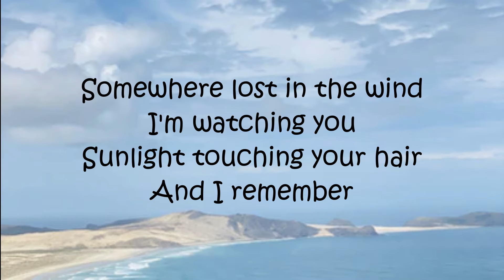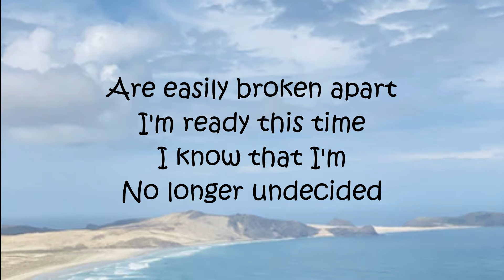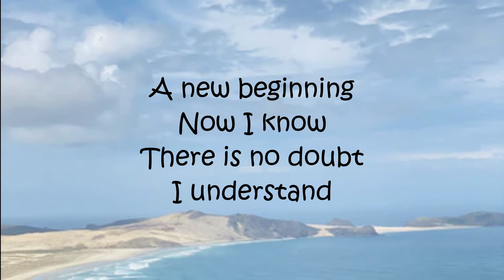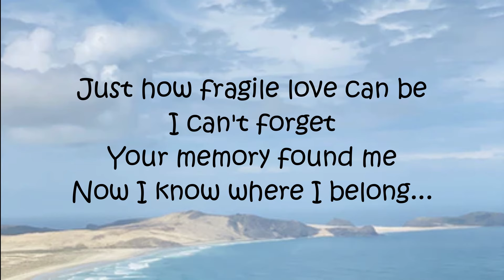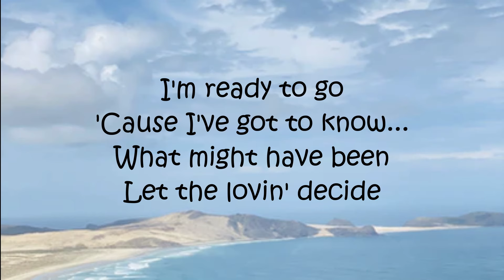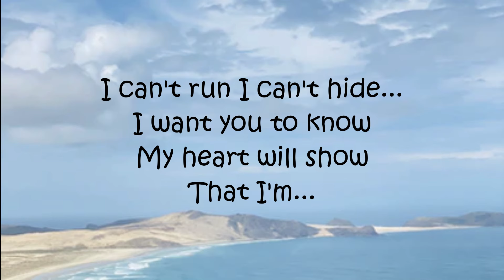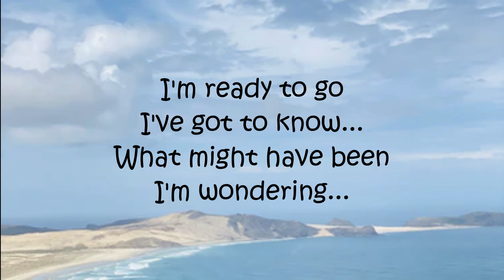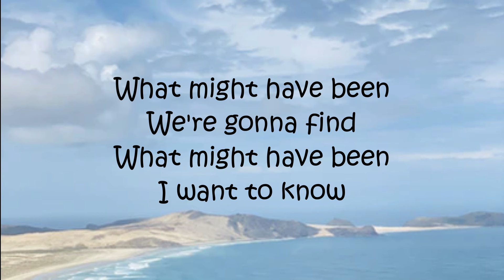What Might Have Been - Lou Pardini (Lyrics)